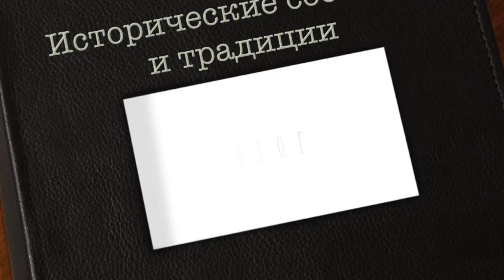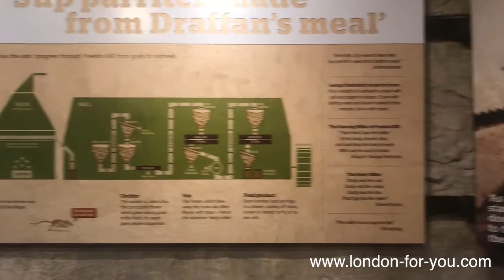Выпуск 656 Шотландская мельница из сериала "Чужестранка"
Шотландская мельница с 18 века до сих пор находится в рабочем состоянии.